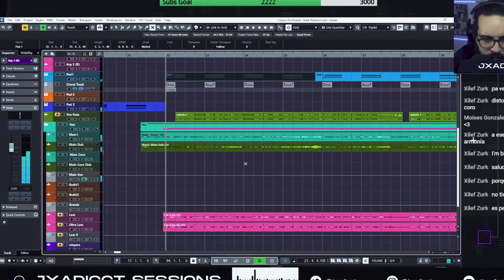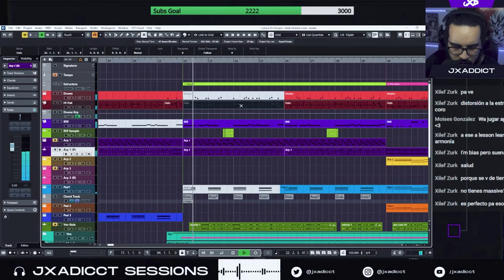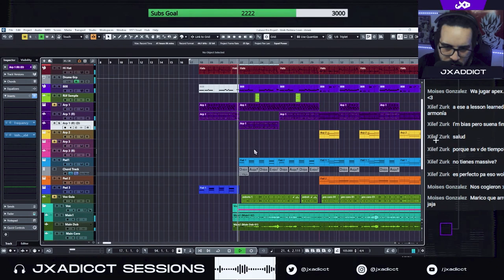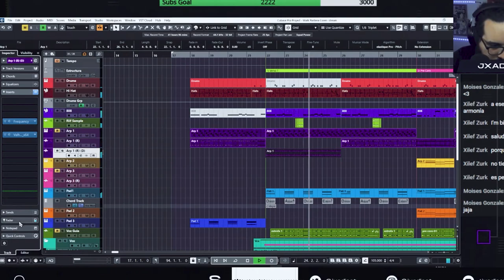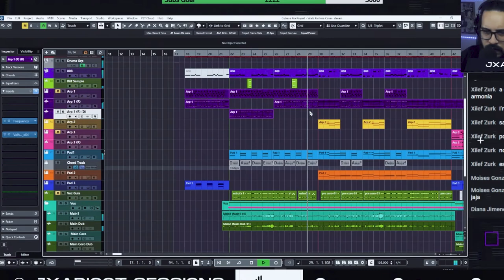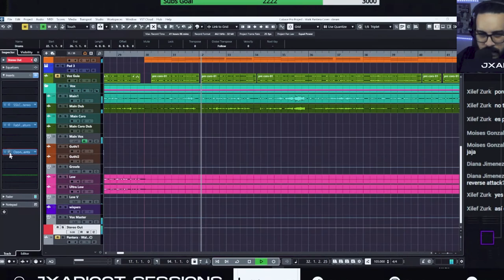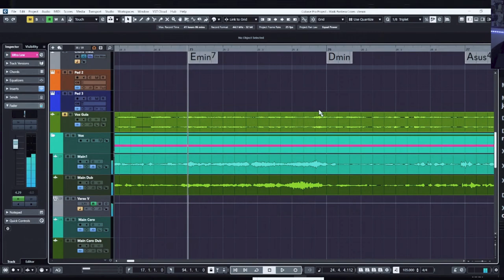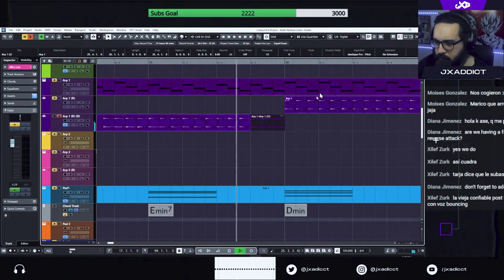Productor Musical en su Hábitat Natural || Trap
Estaba haciendo una versión trap de Walk de Pantera. Aquí muestro parte del proceso creativo. Muy Pronto voy a subir video de esta canción finalizada.

Esto lo hice en directo, todos los jueves en vivo en este canal.

Muchas Gracias a todos los que se pasaron por el stream a aportar sus ideas.